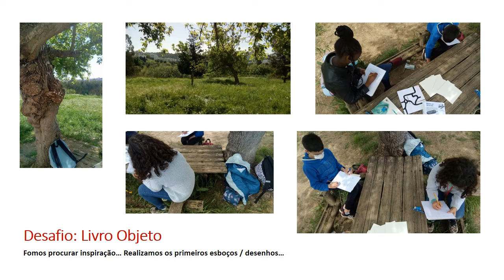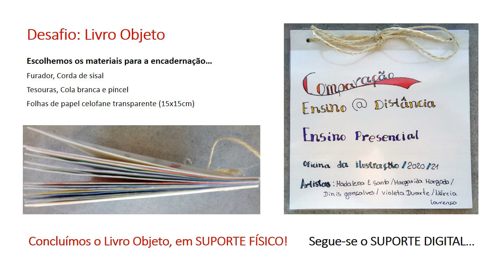Livro Objeto - Processo Construção - Suporte Físico